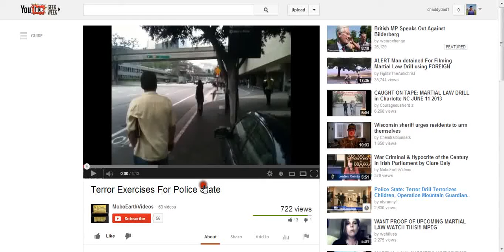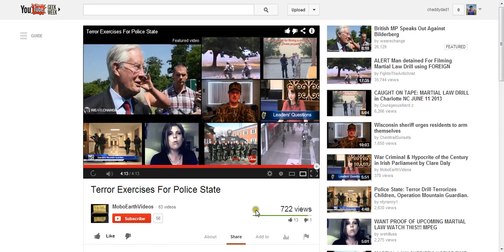NWO POLICE SHOWS OFF ITS POWER.MARTIAL LAW/CIVIL UNREST TRAINING EVENT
Seen on June 6, 2013 at Figueroa and 5th St. in Los Angeles. SOUND familiar? Bomb Bang!
Wake UP America! This is a Blantant show of Force...
The only Terrorists is OUR Government.
THIS TYPE THING IS BECOMING LIKE A SPORTING EVENT.WHEN THE REAL THING GOES DOWN IT WILL BE A SHOCK FOR SURE.SUB TO MoboEarth CHANNEL.like share,sub,prepare,stay alert,awake,thank you all.God bless.SUB CHADDYDAD1 CHAN AND NUKETHENEWSMEEDIA FOR MORE GOOD VIDEOS.